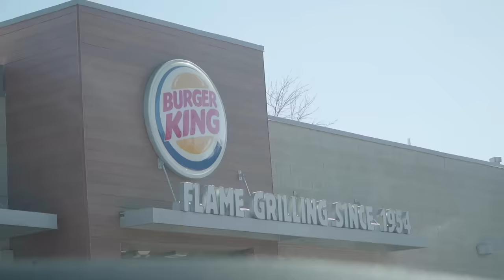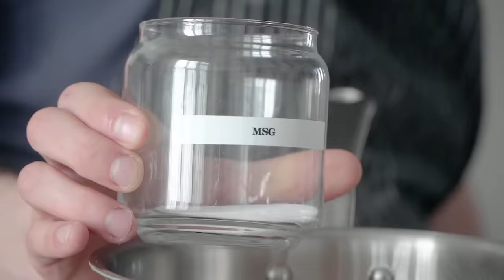Making Burger King Chicken Fries At Home | But Better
Fried chicken is a perfect food. Homemade chicken fries on the other hand... maybe ascends us to a new level. Or not? I'm not really sure but Burger King has set this work out for us and I think it's gonna be an easy one.